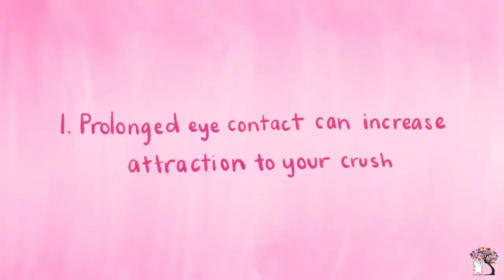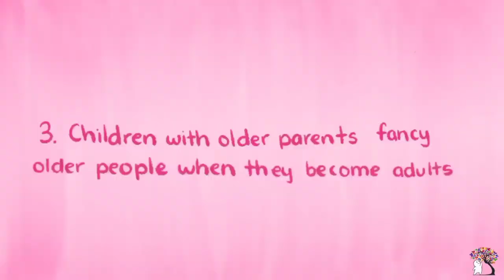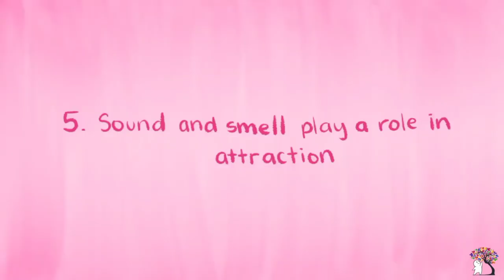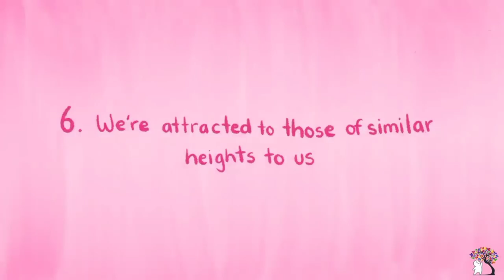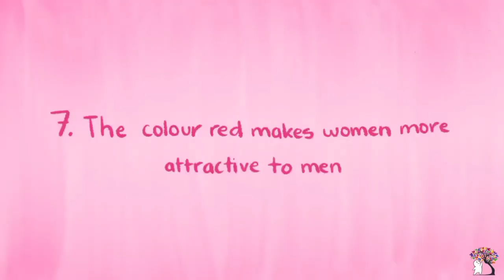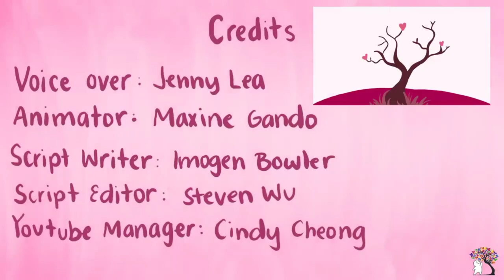8 scientific facts about the CRUSHES? by FUNAMENTAL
In this channel, you will see one of the best Videos on the YouTube about facts related topics . Following video made by the creater is with creative common licence

You are coming watching FUNAMENTAL